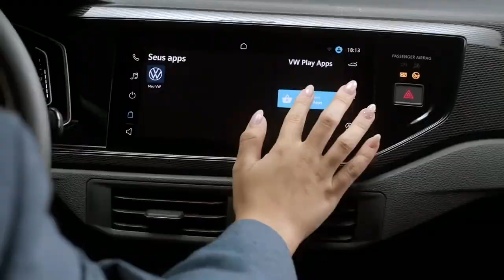Saiba mais sobre o Novo Polo VW Brasil - TODOS OS DETALHES